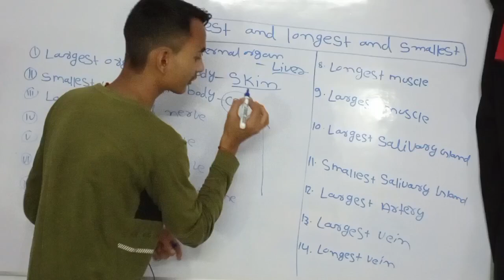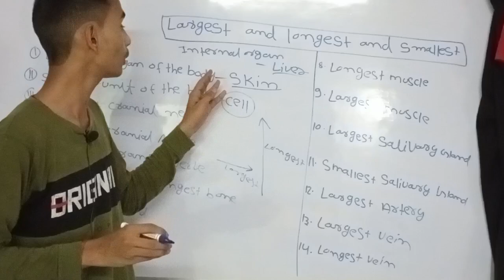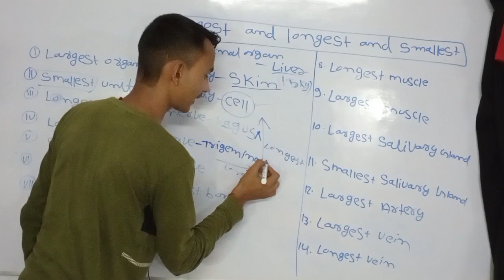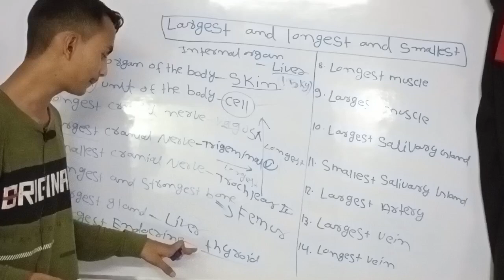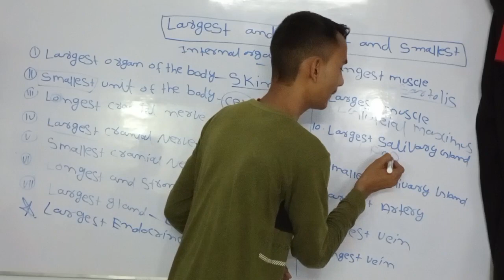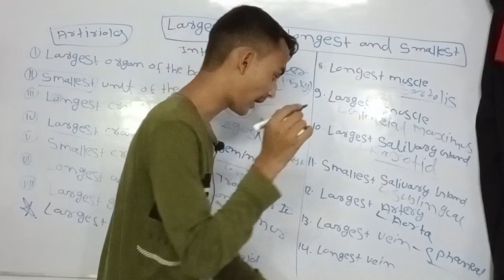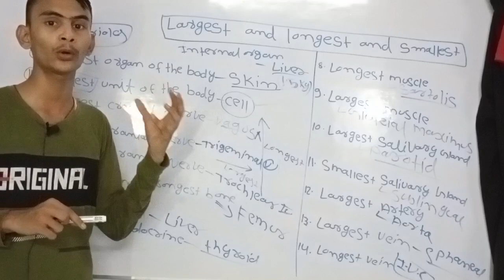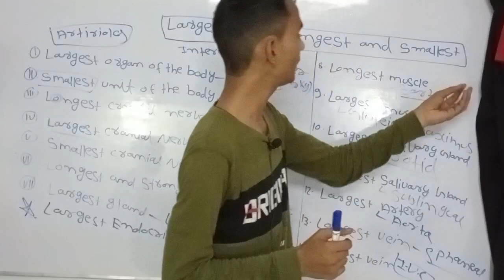Anatomy Basics | Largest and Smallest Organs and Structures of the Body